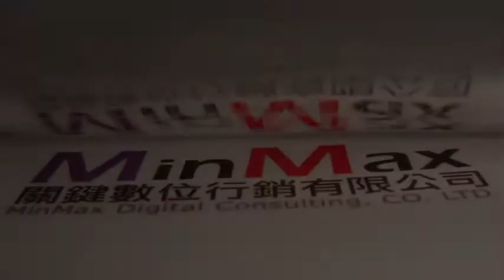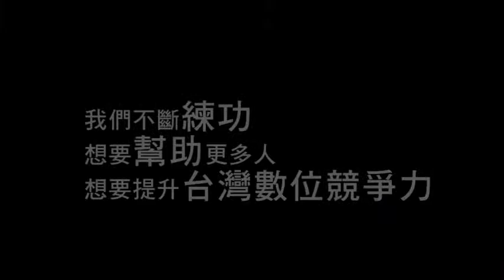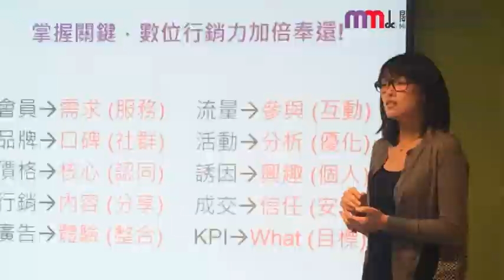【MMdc 故事】那些年我們創業的日子 ( 2015 新版)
MMdc 今年將締結更多兩岸三地資源，以「夥伴型數位顧問」的平台角色，擴大服務華人市場。盡全力協助所有企業及個人，深耕台灣、踏出台灣、驚嘆全世界！

從創辦人暨執行長 Ruby 家的客廳開始，現在已邁入第七年，越來越多麻吉加入，辦公室也越換越大間，從松德路小房子到光復南路101 cafe，2014 年底，MMdc 進駐了天母行動辦公室，辦公環境越換越舒適。但始終不變的，是我們對於夢想的堅持。「沒有不可能，只要你願意」。